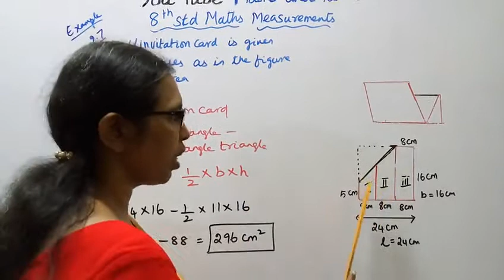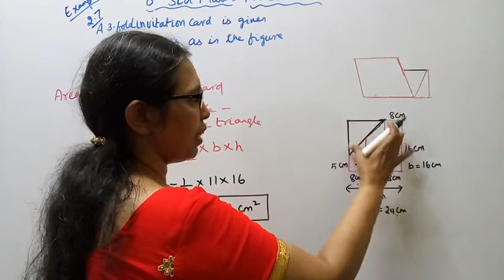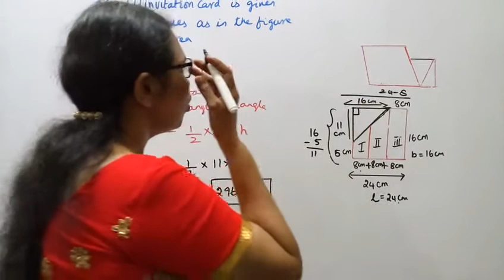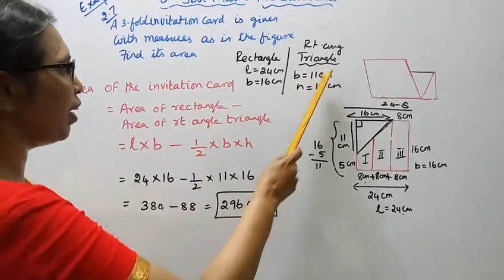T.N.8th Std Maths Example - 2.7 | Measurements | Chapter - 2.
Dear Students,
New Syllabus
Measurements
Example - 2.7